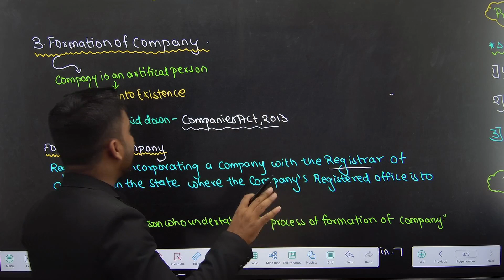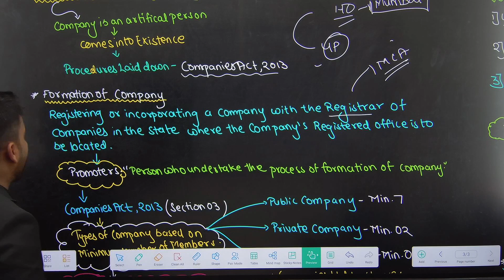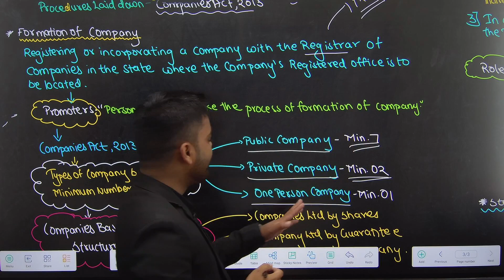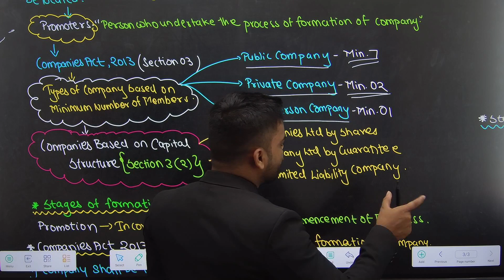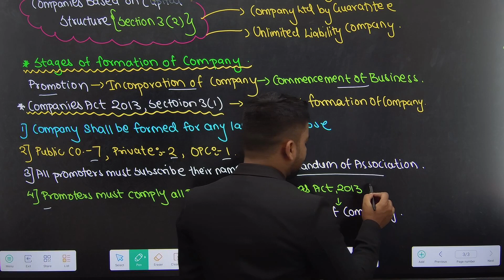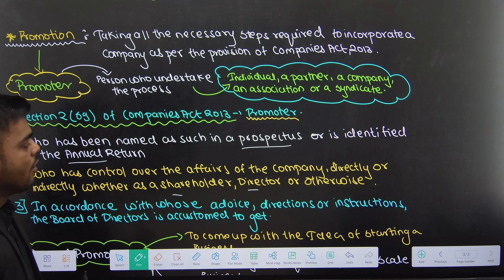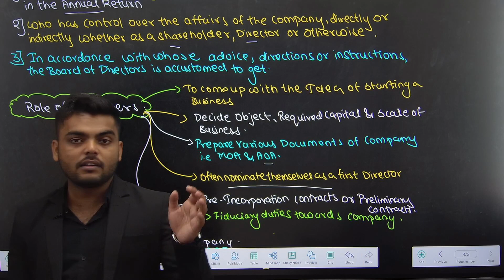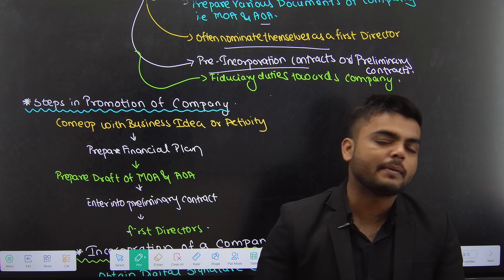11th SP |3.Formation of Company| LECTURE 01 |Promotion &It's Process | PRADEEP GIRI SIR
11th SP |3.Formation of Company| LECTURE 01 |Promotion &It's Process | PRADEEP GIRI SIR

Engineering Channel